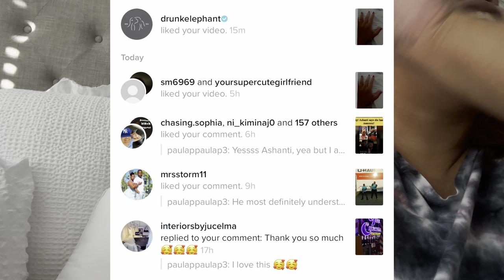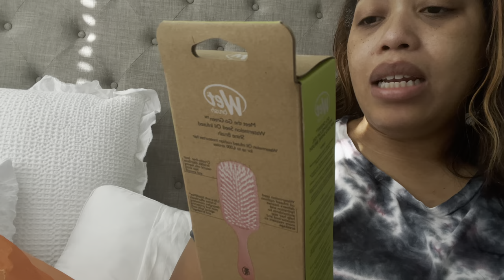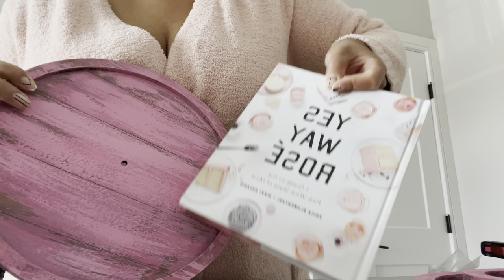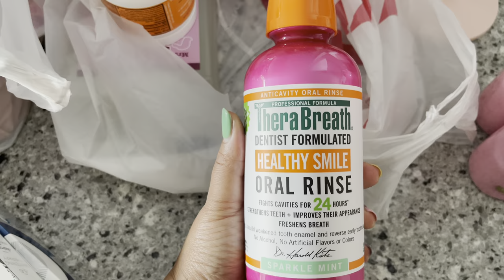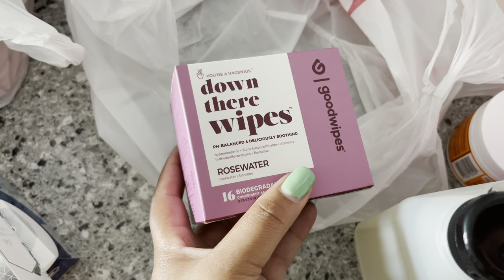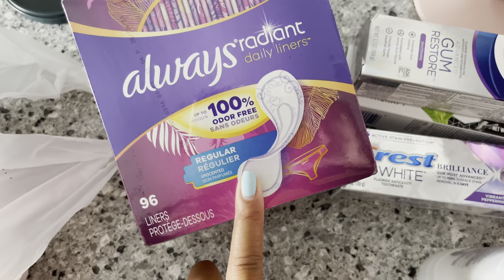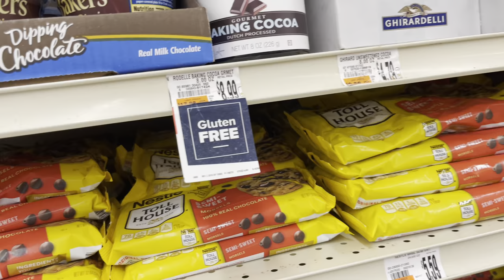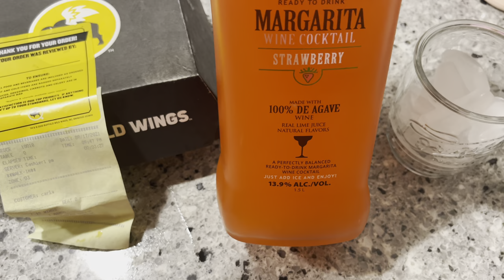VLOG| TIKTOK CONTENT + ULTA HAUL + T.J MAXX + ZARA and TARGET HAUL + TRADER JOES | CHIT CHAT/UPDATES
Hey yawl Hey.
I've been vlogging; so it's a VLOG! Where I been? Updates, hauls, I forgot how chill TGIF FRIDAYS is super cute vibe on a weekday, of course Target runs, and what would life be like without TRADER JOE'S, Hope you Enjoy the vlog. ByeeeEE

SOCIALS!